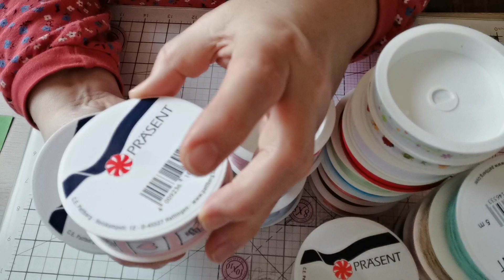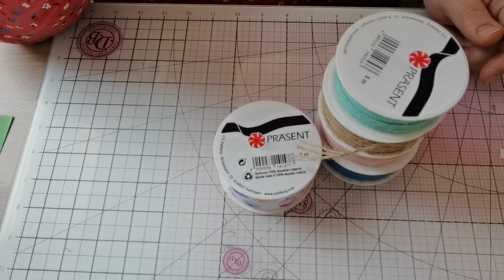Action, Mäc Geiz, Thomas Philips Haul / Einkauf. 05.04.2023